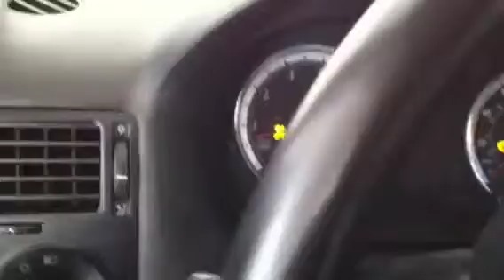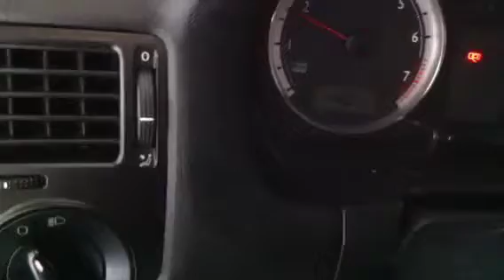2004 VW Jetta GLi V6 VR6 rev! :D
Enjoy. I know you will ; )

IPhone 4 recorded   Good quality huh?